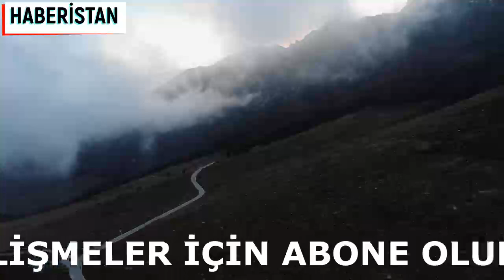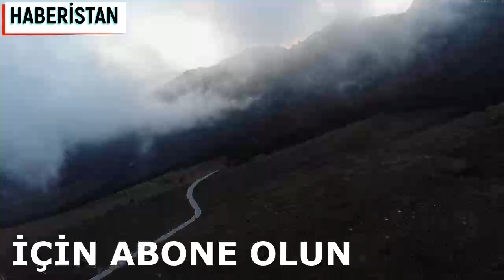EMEKLİLERİ İLGİLENDİREN MECLİS HABERİ EMEKLİLERİN MAAŞINDA ARTIŞ